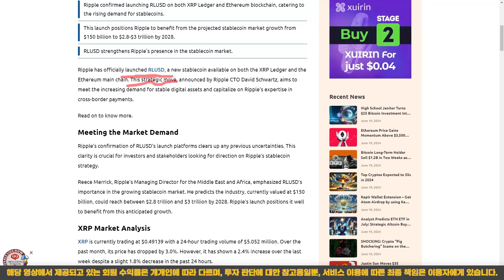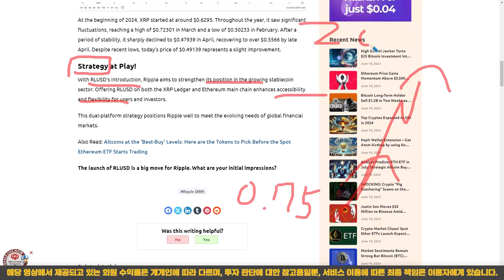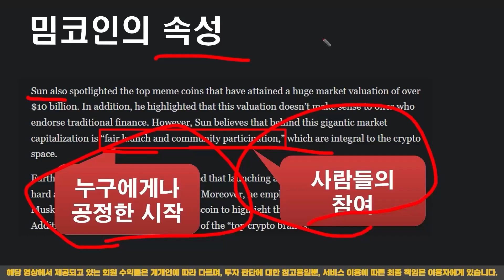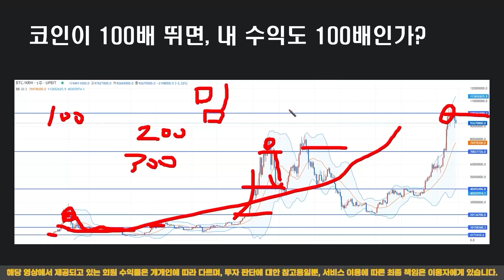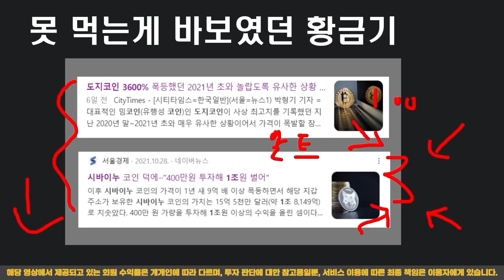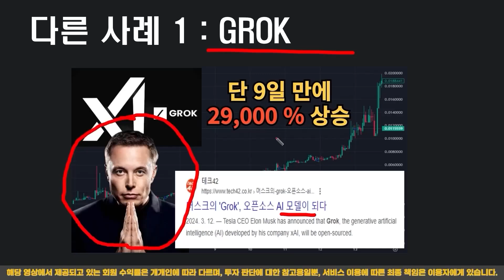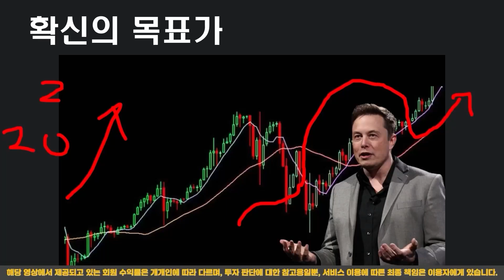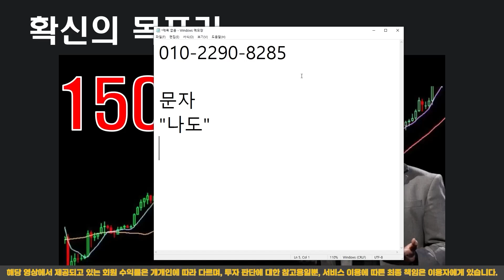『 리플 』 수요가 3조 달러... 이번주 4배 가는 이유 드디어 출시 발표한...